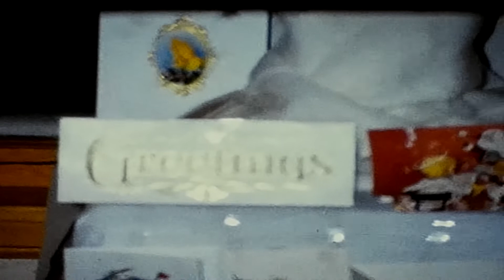Christmas 1966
Christmas 1966 Janet & Von's Berwyn, IL